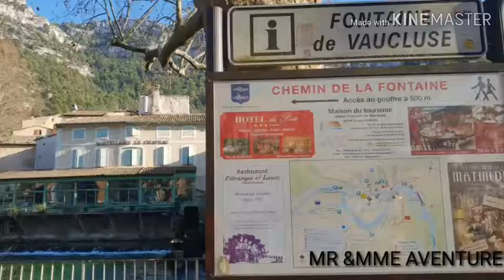VLOG Fontaine de vaucluse - Sud de France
😍Journée au magnifique fontaine de vaucluse 😍